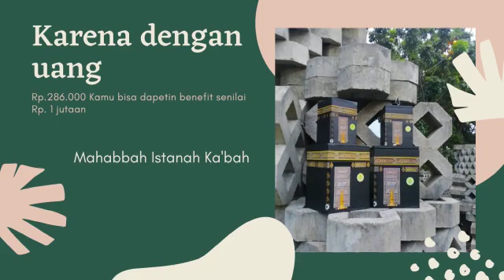Peluang Usaha, WA 0822-3773-2556, Reseller Celengan Kabah Di Sungai Mas, Mahabbah Istana Kabah.